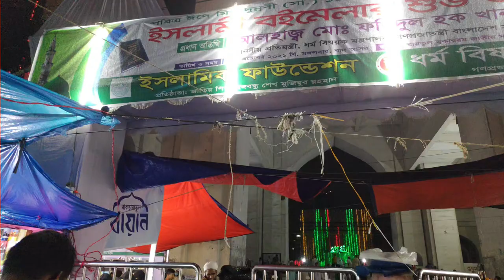EK COLOUR JANAMAZ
ভিডিওটি কেমন লাগলো? ধরে নিচ্ছি আপনি উপকৃত হয়েছেন। যদি উপকৃত হয়ে থাকেন তাহলে আপনি চাইলে আমাদের ভিডিওগুলো আরও উন্নত করতে আমাদের সহযোগিতা করতে পারেন। কিভাবে করবেন? আপনার সামর্থ্য অনুযায়ী আপনি আমাদের BKASH এ সেন্ড মানি করতে পারেন।

এটি আমাদের বিকাশ নাম্বার : 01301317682

সেন্ড মানি করতে সমস্যা হলে কোনো চিন্তা নেই আপনি আমাদের ভিডিও দেখেছেন এটাই আমাদের জন্য অনেক বড় সহযোগিতা।

আল্লাহ আপনার জীবনে বরকত দান করুক। আমিন।